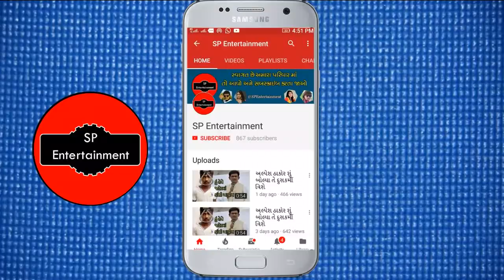વિક્રમ ઠાકોર ની નવી ફિલ્મ કુટુમ વિશે જાણો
વિક્રમ ઠાકોર ની નવી ફિલ્મ કુટુમ વિશે જાણો ફિલ્મ#vikramthakor